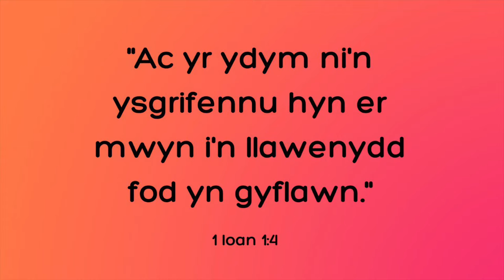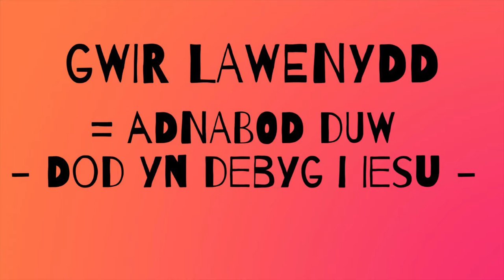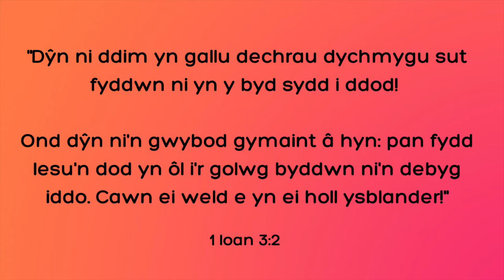Stori Plant 13/06/21